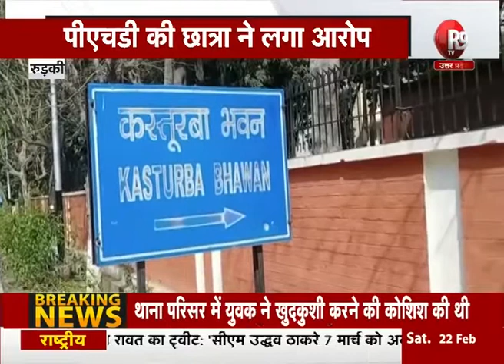देश के उच्तम संस्थान IIT Roorki में PhD की छात्रा से छेड़छाड़, कोतवाली पुलिस से की शिकायत...R9 TV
आईआईटी की पीएचडी की छात्रा ने अपने ही सहपाठी पर छेड़छाड़ का आरोप लगाते हुए सिविल लाइन कोतवाली पुलिस से शिकायत की  है फिलहाल पुलिस पूरे मामले की जांच करने में जुटी है...